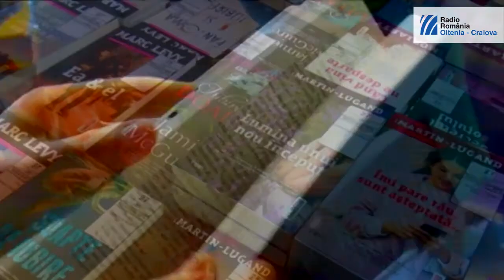Caravana Gaudeamus Radio România 2022 - Teatrului Național „Marin Sorescu”.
Ediţia a douăzecea a Târgului de Carte GAUDEAMUS Radio România din Craiova se va desfăşura în perioada 23 – 27 martie, în foaierul Teatrului Național „Marin Sorescu”.